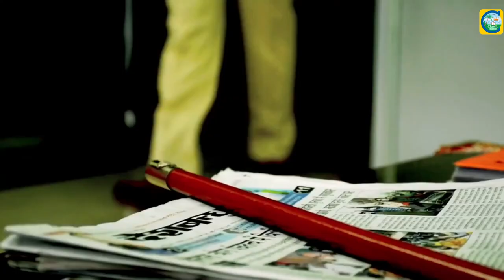ಬಡತನವನ್ನು ಮೀರಿ IPS ಅಧಿಕಾರಿಯಾದ ಭೋಜರಾಮ ಪಟೇಲ್||MOTIVATIONAL VIDEO||CLASSIC EDUCATION